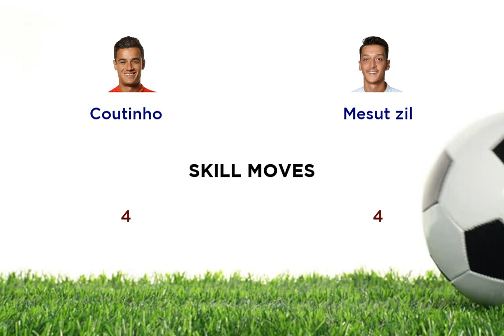Coutinho vs Mesut zil